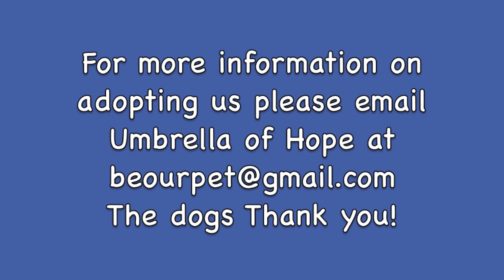Adorable Dogs Looking To Be Adopted Through Umbrella of Hope Animal Rescue!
Umbrella of Hope has many wonderful dogs looking for their forever homes.